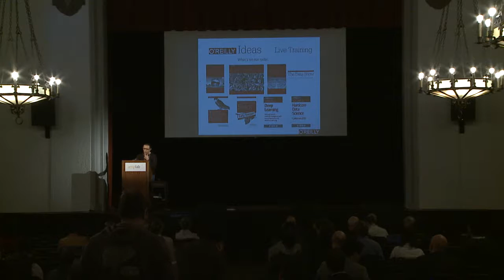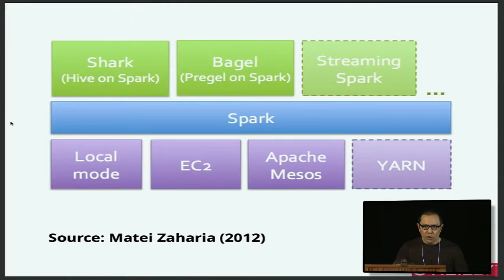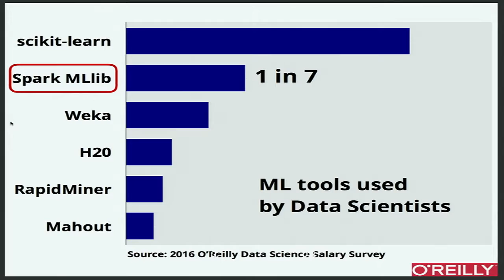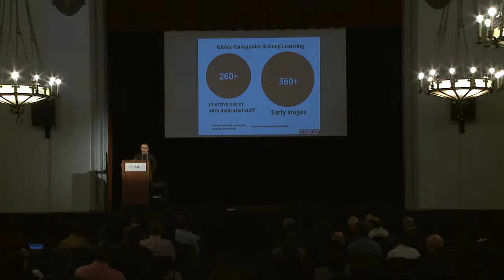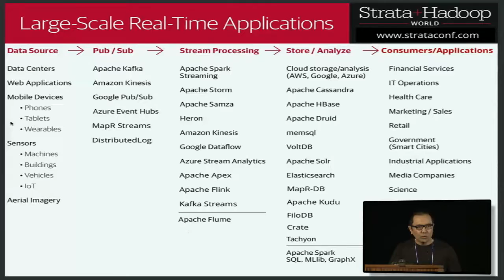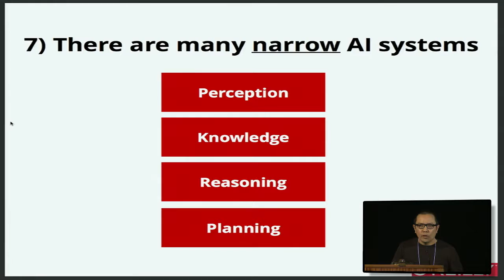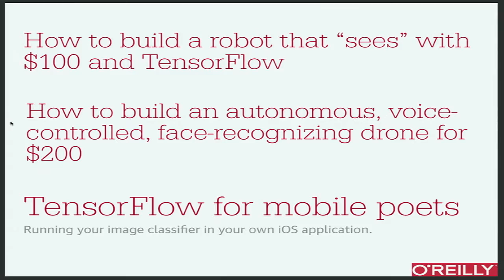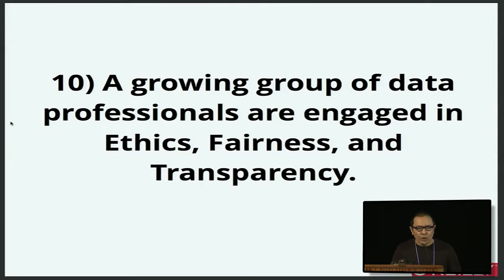04 AMPLab and Some Recent Trends in Data Ben Lorica